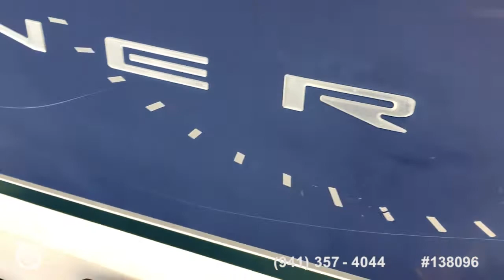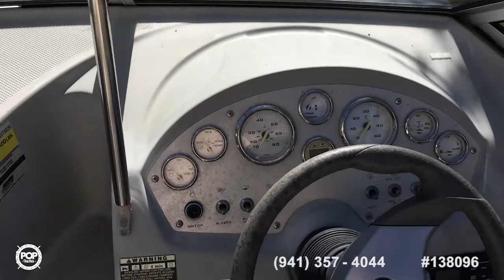[UNAVAILABLE] Used 2007 Bayliner 192 Discovery in Richmond, Virginia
2006 Bayliner 242 Classic in Pensacola, Florida - $17,500

2001 Bayliner Capri 235 Sport LX in Bayville, New Jersey - $15,000

2006 Bayliner 212 in Bemus Point, New York - $14,900

2000 Wellcraft 22 Tournament Edition Walkaround in Sarasota, Florida - $9,000

1998 Bayliner Ciera 2655 Sunbridge in Port Saint Lucie, Florida - $18,000

1995 Sea Ray 270 Sundancer in Fort Myers, Florida - $12,900

2001 Wellcraft 23 Excalibur in Elk Grove, California - $13,500

2004 Bayliner 222 Classic in Port Charlotte, Florida - $13,500